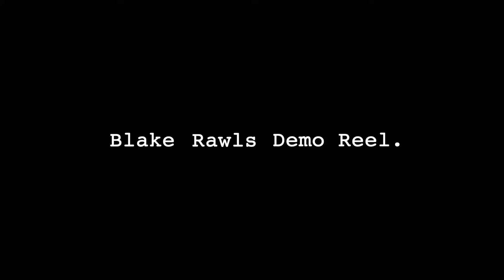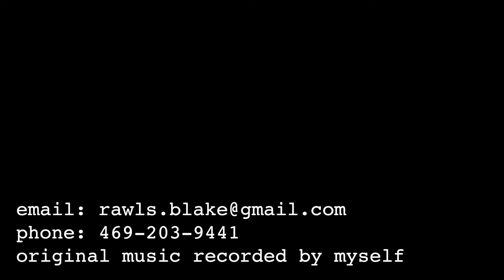My AV Production demo reel.